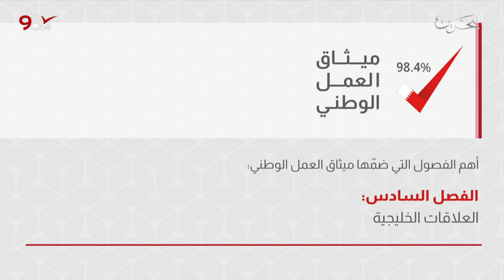مركز الأخبار : الميثاق شكل خارطة طريق لتحديث البنية الأساسية والتشريعية وتنوع الاقتصاد 14-02-2022